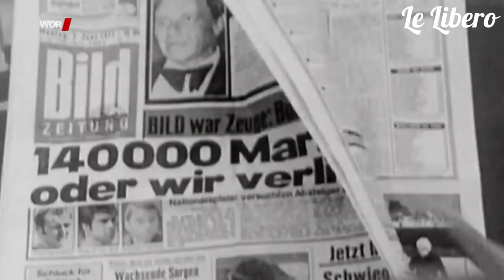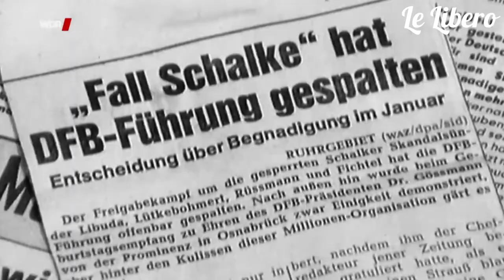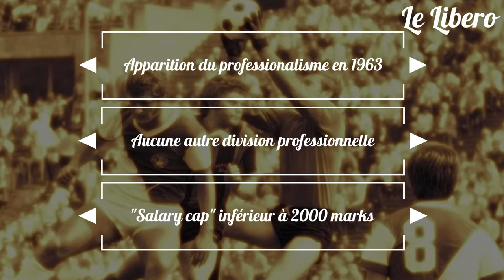Le Bundesligaskandal : l'affaire qui faillit tuer le football allemand 💰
6 juin 1971 : le plus grand scandale de l'histoire de la Bundesliga éclate sous l'impulsion du président des Kickers Offenbach Horst-Gregorio Canellas. Devant un parterre de journalistes et dirigeants de la DFB invités pour son 50e anniversaire, celui-ci décide de dévoiler des enregistrements audios mettant en cause plusieurs joueurs parlant d'arrangements de matches de championnat. Une bombe qui fragilisa le football allemand au cours des années qui suivirent, mais qui permit également de réformer le professionnalisme allemand, désormais modèle en la matière en Europe.

N'hésitez pas à poster dans les commentaires vos impressions, retours, ce que vous appréciez et au contraire des choses que vous souhaiteriez que j'améliore, des précisions que vous souhaiteriez ajouter, ainsi que des idées pour de prochaines vidéos.